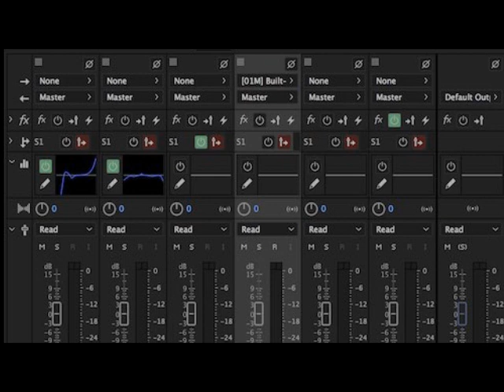Jose I , Mageia Mazuva mazinji